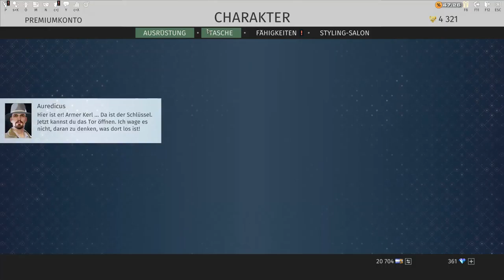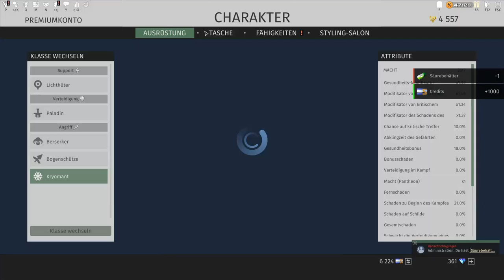Let´s Play Skyforge [016]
► Hier Aufklappen für Infos zum Video und zu anderem ◄

Hallo lieben Community,
Ihr seht Let´s Play Skyforge
Ihr könnt in Kommentar Tipps und Hilfen schreiben

Falls Dir meine Let's Plays gefallen, hast Du bei obigem Link (in Planung) die Möglichkeit mich zu unterstützen. Mit den Spenden werde ich in neue Hardware, Games und Software investieren und Communityprojekte wie gemeinsame Gameserver finanzieren. Vielen Dank! :-)

Facebook Seite : Steam Name: inuyashabenn

Mein Rechner:
• CPU : Intel(R) Core(TM) i5-3330 @ 3.00 GHz 2.99 GHz
• Grafikkarte : NVIDIA GeForce GTX 750 Ti
• 8 GB RAM
• Mikrofon und Kopfhörer: Logitech G430
• Tastatur : Logitech G510s
• Maus : Logitech G602

Logitech G510s

oder einfach auf TWITTER In Planung

Viel Spaß bei Video gucken